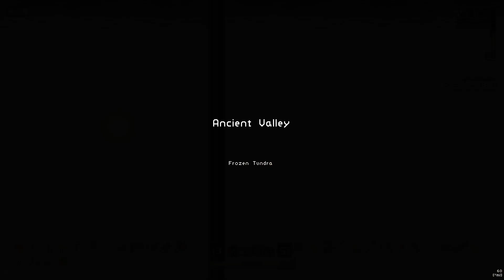Risk of Rain WARD-N Typhoon Attempt 5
The last challenge was hard but this one is harder. Not only does it include new mods such as Meridian and Assa's Enemies, it also is on a higher difficulty of Typhoon.
I doubt I will be able to beat it with all the survivors like I did Monsoon. In any case, I am just doing this while I wait for RoRR to come out so I can upload videos of that.
WARD-N is from DD's Variant Pack.

Commando: 4
Specialist: 6
Nemesis Commando: 8
Fatmando: 6
Usurper: 4
Enforcer: 2
Heavy: 1
Nemesis Enforcer: 10
WARD-N: 5